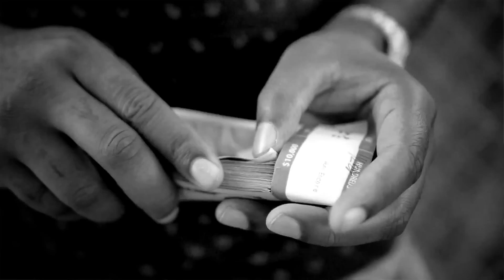Philthy Rich & Dubble-OO - Blowing Sticky [Dir. by Harry Clean]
Official music video for "Blowing Sticky"
Performed by Philthy Rich & Dubble-OO

Detooz Films

Director: Harry Clean
Assistant director/grip: RickyRockit